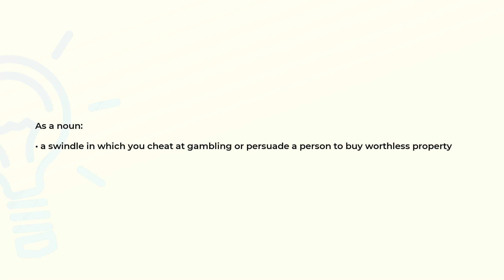What is the meaning of the word BUNCO?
Definition and spelling of the word BUNCO.

(00:00) Intro
(00:07) As a noun
(00:17) Spelling

As a noun (00:07):
• a swindle in which you cheat at gambling or persuade a person to buy worthless property